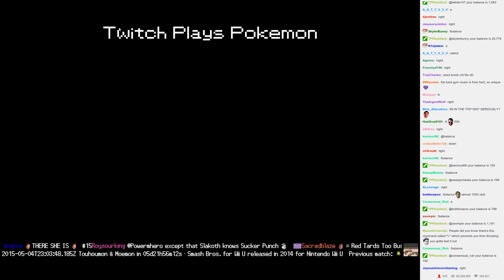Twitch Plays Pokémon Battle Revolution - Match #12766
Match #12766 [Blue: Nincada, Slakoth, Turtwig] vs [Red: Togepi, Ekans, Drowzee]